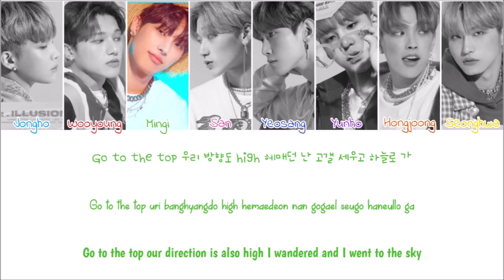ATEEZ(에이티즈) - Utopia (Colour Coded Lyrics Han/Rom/Eng) [RE-UPLOAD]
ATEEZ Utopia
Sorry for any mistakes
Artist: ATEEZ
Album: TREASURE EP.3: ONE TO ALL
Year: 2019
Images: Google Images
Lyrics: colorcodedlyrics
Hangul: music.naver